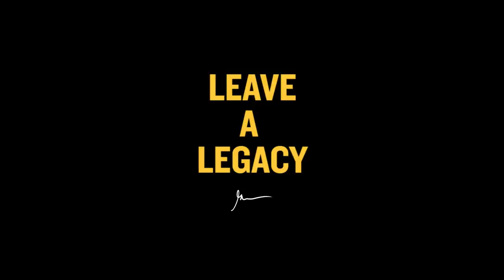LEAVE A LEGACY [Gary Vaynerchuk]